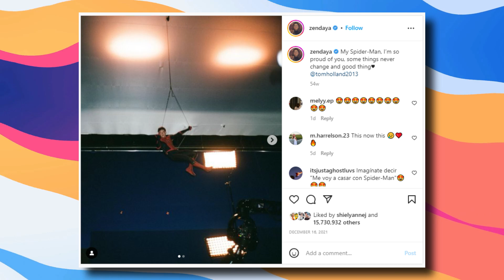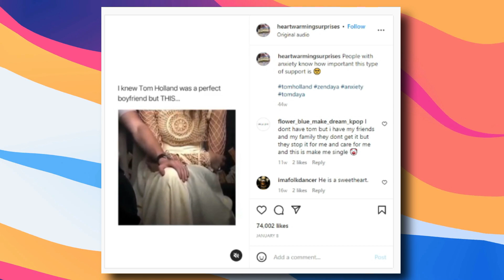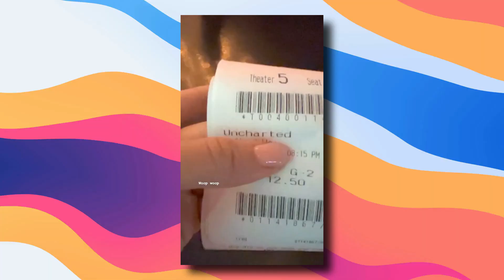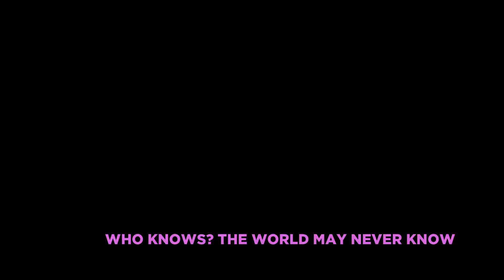Tom Holland And Zendaya Acting Like A Married Couple For 8 Minutes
We were all happy for our friendly neighborhood spiderman to have found the love of his life in his MJ. But Tom Holland and Zendaya have never hesitated to show their affection for each other off-screen and we have all known for a long time that love is in the air. Their chemistry has been so evident that we believe they seemed to have dropped hints of marriage bells being near! Today, we have picked the most adorable instances of Tom Holland and Zendaya acting like a married couple and capturing all our hearts!